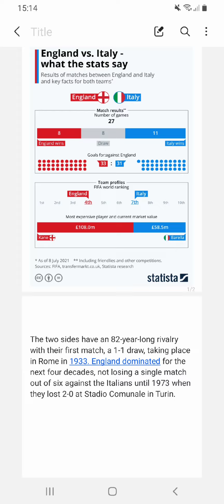England V Italy Euro 2020 Final Pre Match Build Up Stats Facts Line Up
England V Italy Euro 2020 Final. Pre Match facts, Stats, Line Up and build up by MK based young baller.
My prediction is 2 - 0 for England. The cup is well and truly coming home.